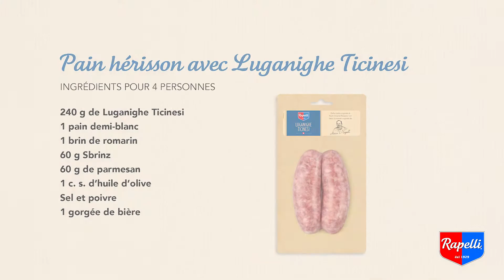Pain hérisson avec Luganighe Ticinesi